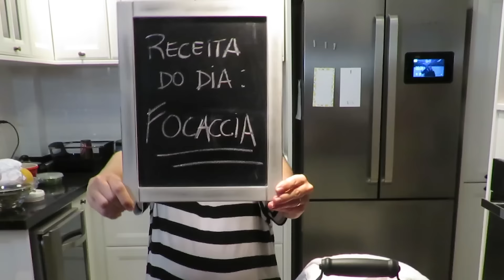FOCACCIA - PÃO ACHATADO [Instagram Live - luzaidan] | LUIZA ZAIDAN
FOCACCIA! Pão achatado e macio de origem italiana. Uma receita simples e bem fácil de fazer com ingredientes que provavelmente você já tem na sua casa. Confira!

INGREDIENTES:
140ml de água
1/2 colher sopa de fermento biológico seco
1 e 1/2 colher sopa de açúcar
1/2 colher sopa de sal
1/4 xícara chá de azeite
1 xícara de chá cheia de farinha de trigo
Alecrim, sal grosso e azeite